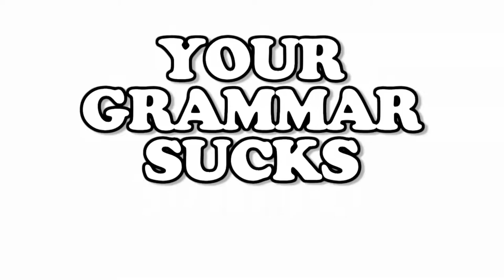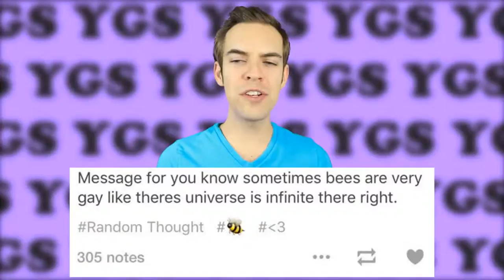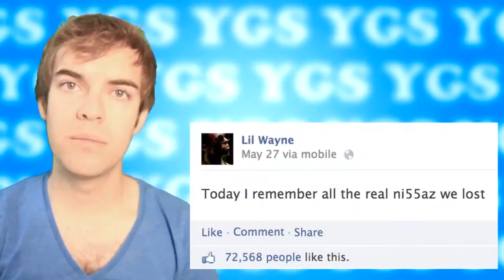Really hate when you parmesan (call me john) REMIX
It's ok, there are no lightswitches in this video :)

DOWNLOAD